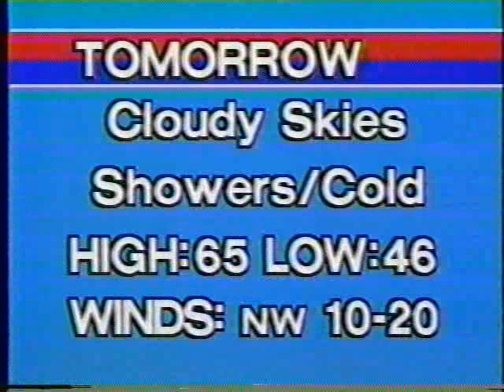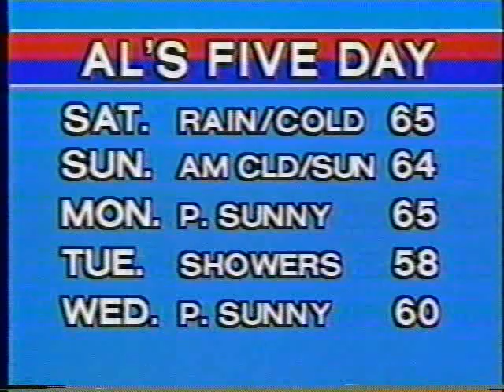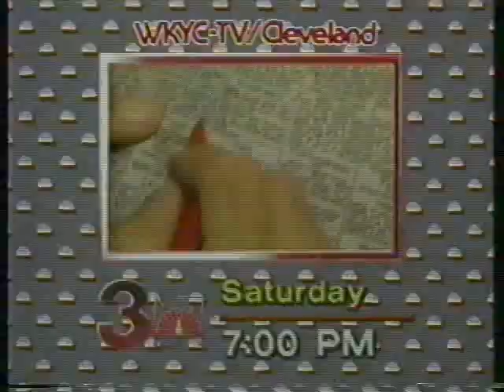WKYC-TV3, Cleveland - Action News with Judd Hambrick - 1982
From 1982, here is a short news aircheck of Judd Hambrick when he was on WKYC, Ch. 3, Cleveland, after he had left WJKW-TV8.  At the beginning is a quick glimpse of Mona Scott!